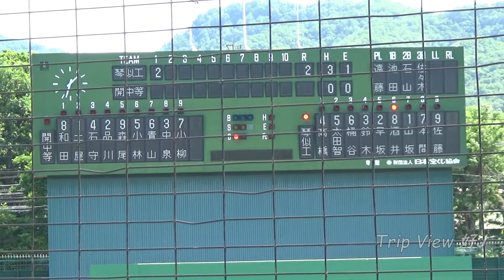【'21夏】琴似工業 早坂選手タイムリーヒット! 札幌開成 戦